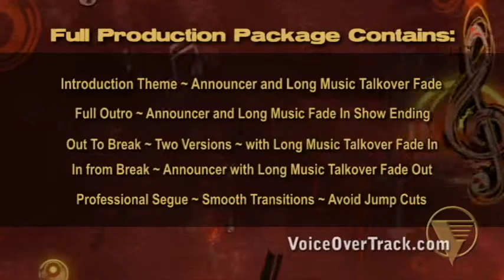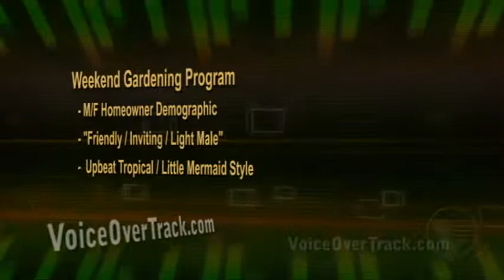Podcast Production Voice Over Tracks Production Package by Nashville Producer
Podcast Production Package and professional voice over tracks from Nashville Producer Tony Rollo and VoiceOverTrack.com is the fast track to achieving a national broadcast quality sound for your Podcast Show, On Demand Radio Broadcast Program or Audio Streaming Web Site Audio Presentation.

Your Podcast Production Package includes buyout licensed theme music selected from our vast production music library with professional voice over in a style and tone to fit your podcast program or show.

Affordable and professional sound. Surprisingly affordable. Complete custom audio mix, edit and mastered. Ready to drop into your podcast program, website audio presentation or streaming audio show.

Theme music is selected by providing the song title and artist name of a popular song you feel closely matches the music them tempo and style you desire. For example, a client host with a weekend garden show wants a feel like the song "Under The Sea" from the movie "The Little Mermaid". We are able to closely match that style easily. So the style is set without huge licensing fees or violating copyrights.

Your Podcast Production Package is a complete buyout which means there is no license fees after delivery - ever. No matter if it is for website streaming, radio broadcast or any other purpose. No additional license fees.

With your program or any other podcast program, it is very important to present a highly professional sound and capture the listener immediately. It only takes a few moments for a new listener to your podcast show to judge the quality of your podcast.

Even if the content of your show is very valuable, bland or poor quality will cause an audience to stop the program and go on to something else. Having a professional announcer voice over track means you will capture your audience quickly. Our goal is to immediately capture listeners for your podcast and keep them.

Our complete Podcast Production Package consists of six audio files delivered in the format you desire. The opening theme with music and announcer with a long theme music fade for host talk over for an opening monologue. Two versions of out to break segues for variety. One back from break introduction. One segue that can be used for subject changes and avoid "jump cuts" and give a smooth, professional transition to your podcast. And of course, a full show outro with your theme music and announcer. The outro includes a long music theme fade in that brings a professional sound of conclusion to your podcast program.

Your Podcast Production Package is all about giving you a national broadcast quality sound that is affordable and provides much value.

We initially record and master in uncompressed format at 48Khz. We then deliver your podcast production in full stereo master in the format you desire from MP3, AIFF, WAV or other formats ready for you to use in your podcast show.

We will provide a script for the voiceover announcer for you to provide your podcast show name, show host name, what your podcast is about, your web site address and other basic information and we take it from there. More segments can be ordered along with the basic package for sponsor break announcements, spot ads or segue advertisements of your sponsors and advertiser.

VoiceOverTrack.com also provides complete podcast production solutions. If you need a professional Podcast Producer, look no further as we provide the very best quality and value. Allow us to provide affordable, professional solutions for your podcast production, voice over tracks and other voiceover production needs at VoiceOverTrack.com